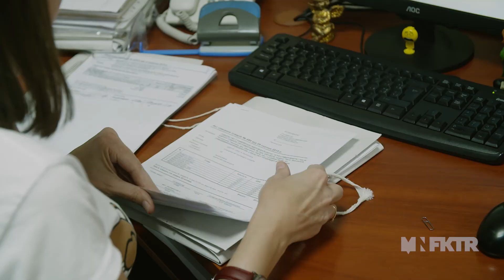CORPORATE FILM. ENGLISH VERSION.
Короткая версия корпоративного фильма для группы компаний Агро-Содружество на английском языке.